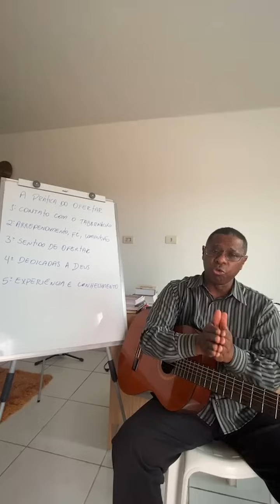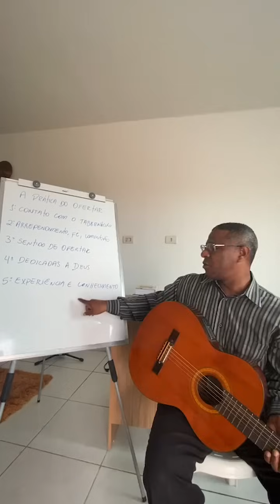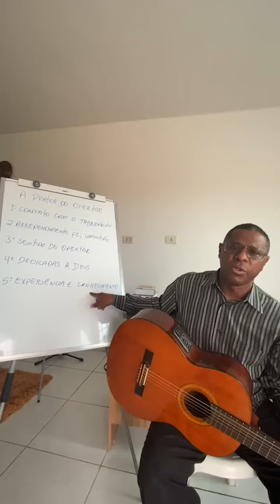DEVOCIONAL COM PR. OSIEL GOMES - A PRÁTICA DE OFERTAR